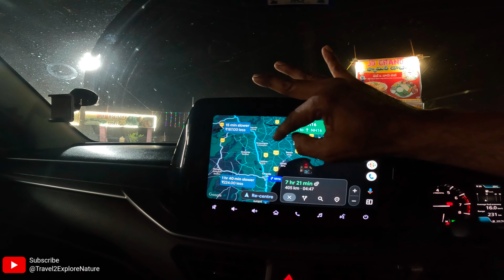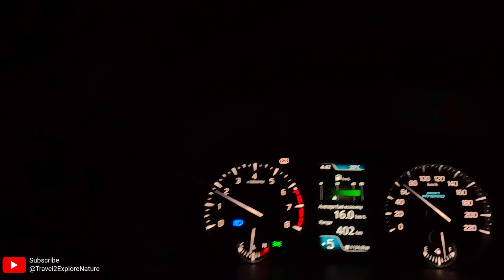Tirupathi to Hyderabad Return Trip, తెలుగు vlog, Nellore Rayalaseema Restaurant, Mypadu Beach, A2B